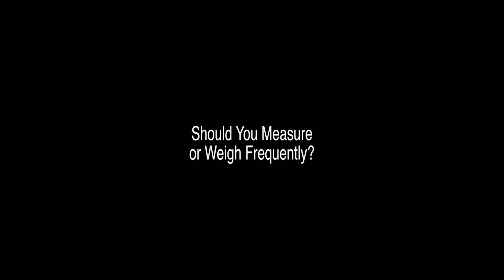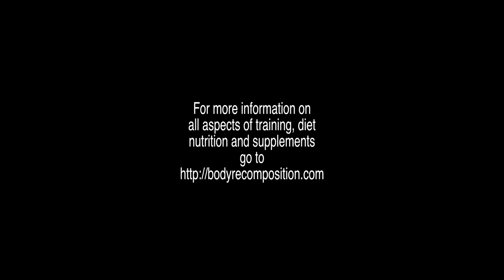BMI and Weighing Frequency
In this video I look at the issue of Body Mass Index (BMI) along with addressing the topic of how frequently to weigh/measure body composition.